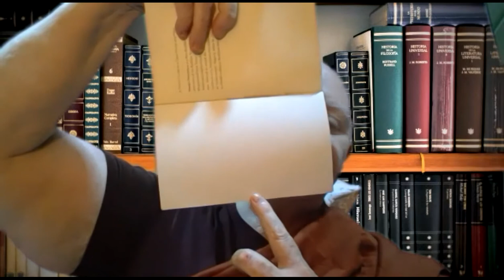Series: Buddhism as a Religion - Part 1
Based on a Discussion by the late Dr. K. Sri Dhammananda Mahathero’s booklet called “BUDDHISM as a RELIGION”. Today we will cover the below points from the booklet :-

1. DEFINITION of RELIGION--
2. BEGINNINGS
3. CONCEPT OF GOD
4. THE BUDDHA
5. RENUNCIATION
6. BELIEFS AND PRACTICES IN ANCIENT INDIA
7. DID THE BUDDHA MAKE ANY PROMISE?

1) Every Wednesday 6.30 PM India | 8 PM Indonesia | 9 PM Malaysia
Meeting ID: 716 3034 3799
Password: 1234

2) Every Sunday 2.30 - 5 PM India | 7.00 - 9:30 PM Sydney
Meeting ID: 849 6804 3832
Password: 1234

3) Every Sunday 6 PM  India (Hindi Meeting with Rajiv Dinesh)
Password: 1234